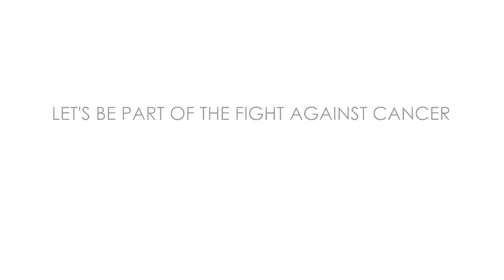What Are The Top 5 Things Required To Defeat Cancer? | Dr. Manish Singhal